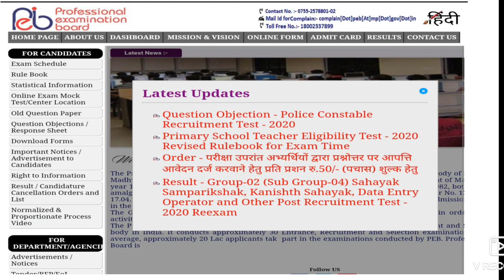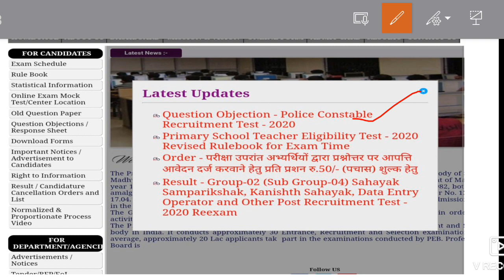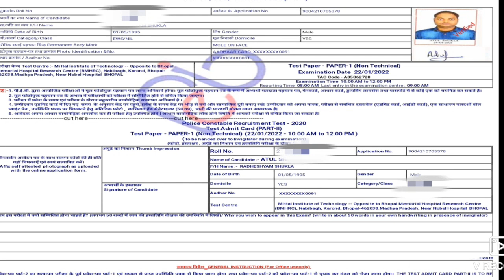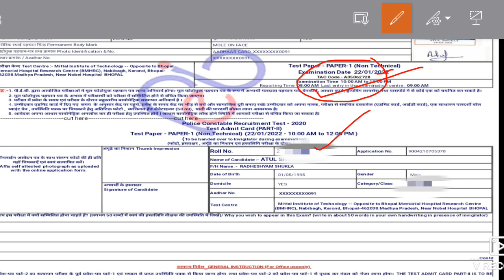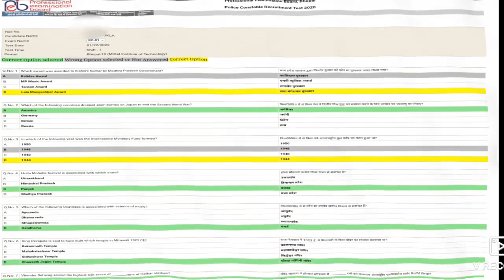MP POLICE ANSWER KEY UPDATE || आ गई MP POLICE ANSWER KEY| TAC कोड क्या है बिना इसके नही चेक हो पाएगी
mp police 2021 all Shift Analysis
mp police answer key
mp police exam in hindi
mp police Shift Wise Cut off

🛑Telegramlink 👉Success_junction

exam analysis
mp police today exam
mp police आज पूछे गए प्रश्न
mp police आज के पेपर में आए हुए प्रश्न
mp police shift 1
mp police shift 2

mp police all shift questions